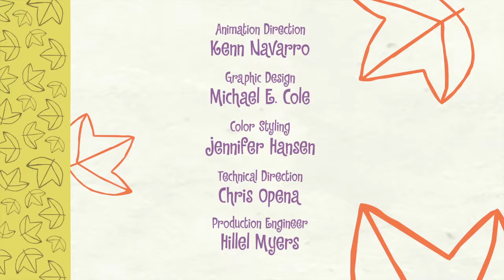Crazy Antics | Happy Tree Friends